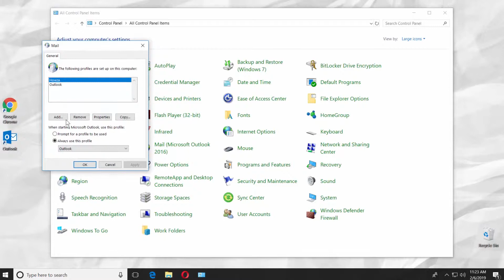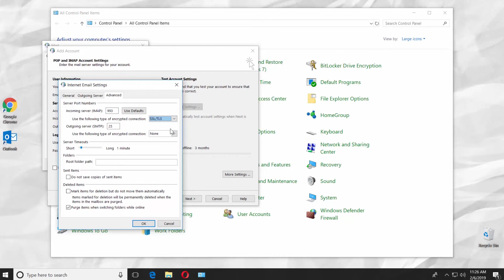How to Create New Profile in Outlook 2019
In today's lesson, we will teach you how to create a new profile in Outlook 2019.
Go to taskbar search and type ‘Control Panel’. Click on it to open. Select ‘Mail (Microsoft Outlook 2016). Click on ‘Show Profiles’. Click on ‘Add’. Enter a profile name. Click ‘Ok’. Check ‘Manual Setup or additional server types’. Click Next.
Check "POP or IMAP". Click ‘Next’. Set account type to IMAP. Enter imap.gmail as an Incoming mail server. Enter smtp.gmail as an outgoing mail server (SMTP). Create a password for your login information. Click on "More Settings". Go to "Outgoing Server" tab. Check "My outgoing server (SMTP) requires authentication". Go to 'Advanced' tab. Set IMAP to 993 and SMTP to 465. Set the encrypted connection to SSL. Click 'Ok'. Click "Next".
Wait until is done. Click 'Close' in the new window. Click 'Finish'.